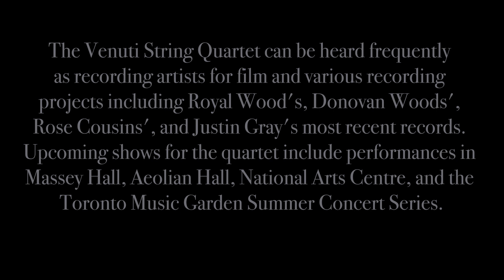Meet the Venuti String Quartet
The Venuti String Quartet is a crossover group made up of some of the most sought after freelance musicians in Toronto.

Their members frequently perform with many of the major orchestral ensembles in Toronto, including The Toronto Symphony Orchestra, The Canadian Opera Company, The National Ballet of Canada and Tafelmusik. They are a highly versatile group comfortable performing not only the great classical repertoire but also jazz, contemporary and many other musical genres.

They have worked with artists and ensembles including Quartetto Gelato,  Payadora Tango Ensemble, Jill Barber, Esmeralda Enrique Spanish Dance Company, The Hogtown Syncopators, The Gryphon Trio and The Art of Time Ensemble. The Venuti String Quartet can be heard frequently as recording artists for film and various recording projects including Royal Wood's, Donovan Wood's and Justin Gray's most recent records. Upcoming shows for the quartet include performances in Massey Hall, Aeolian Hall, National Arts Centre, the Harbourfront Centre,  the Toronto Music Garden Summer Concert Series and the Indian River Music Festival in Prince Edward Island.